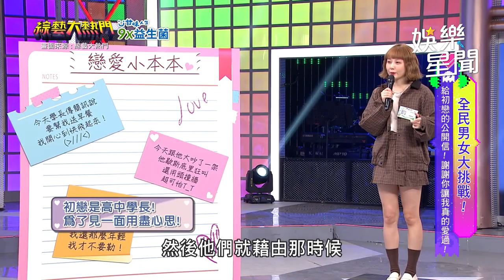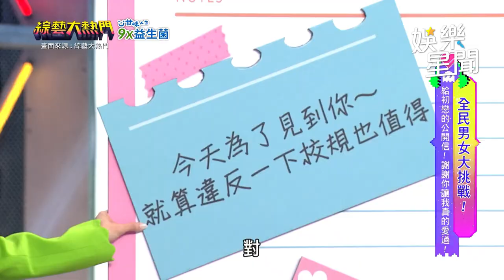公開寫給初戀的一封信..畇二 男友情緒失控竟成「啄木鳥」? 黃薇渟 憶起初戀哭哭了QQ｜綜藝大熱門 Hot Door Night｜三立娛樂星聞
★訂閱【女孩要幹嘛】甜寵浪漫戲劇看到飽